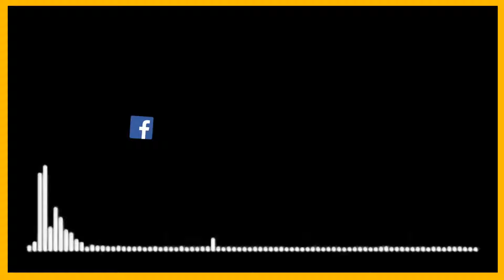Radio Play II Is Baar II Himanshu Joshi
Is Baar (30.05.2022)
Title: Is Baar
Writer: Himanshu Joshi
Direction: Sudarshan Kumar
Radio Adaption: Shailendra
Production Assistant: Mehfooz Hasan, Shobhakant Rai
Artists: Shyam Arora, Suchitra Gupta, Yogendra Tiku,
Harsh Bala, Ashok Malkani, Kumkum Jain, Sunita
Thukral, Pratibha Sharma.